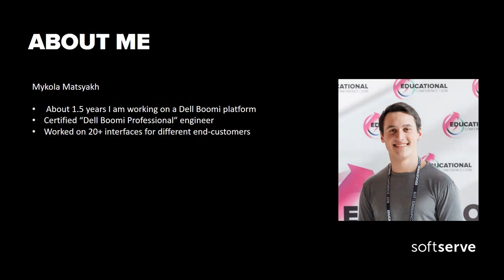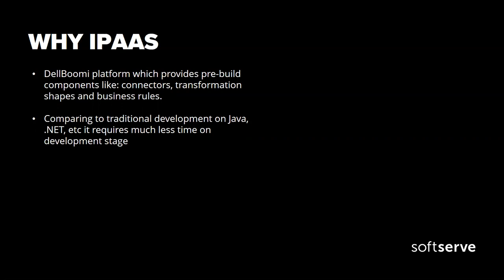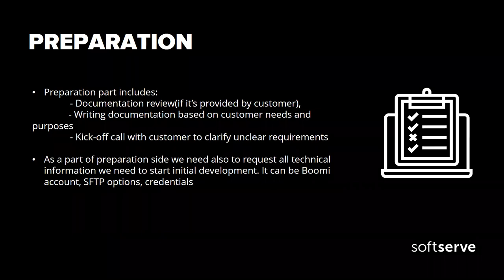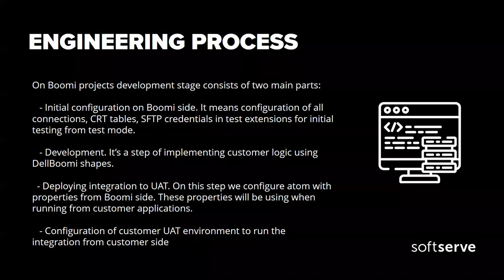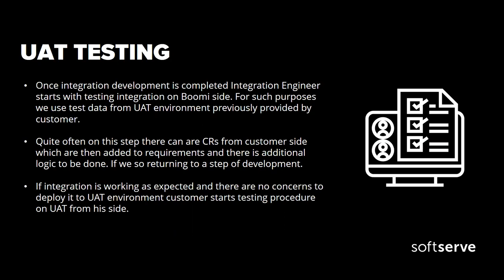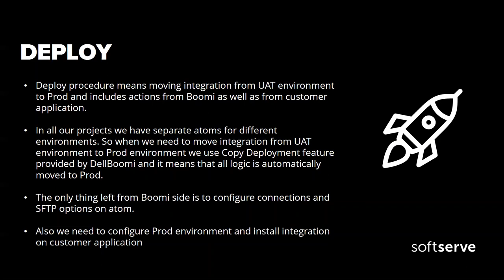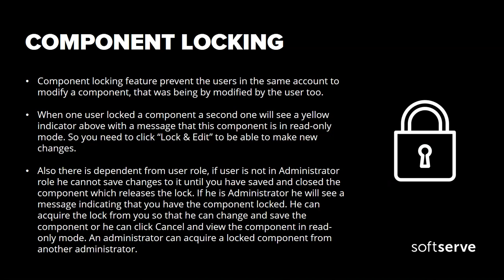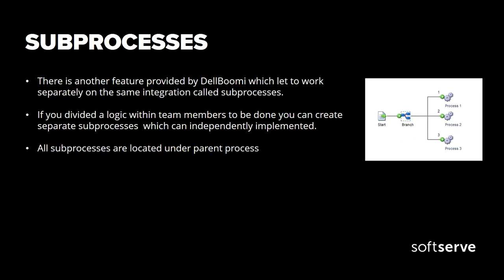System Integration development processes overview by Mykola Matsyakh (Ukr)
System Integration Engineer is a new competency within SoftServe. During this presentation, we discussed:

Why IpaaS?
Process Flow Steps
Features of each stage
Features that let to work independently